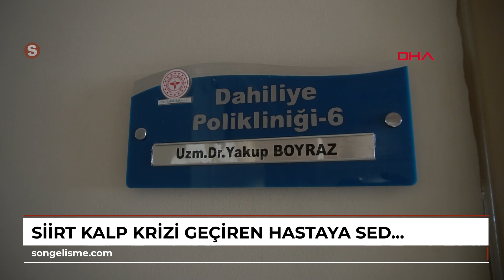SİİRT Kalp krizi geçiren hastaya sedye üzerinde doktordan hayat kurtaran müdahale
SİİRT’te, tedavi olmak için gittiği Eğitim ve Araştırma Hastanesi’nde muayene sırasında kalp krizi geçiren Lezgin Ulusal (52), Dahiliye Uzmanı Dr. Yakup Boyraz’ın sedye üzerinde yaptığı kalp masajı ile hayata tutundu. O anlar cep telefonu kamerasına yansıdı.

Olay, Siirt Eğitim ve Araştırma Hastanesi’nde meydana geldi. Lezgin Ulusal, rahatsızlığı nedeniyle randevu aldığı Dahiliye Uzmanı Dr. Yakup Boyraz’a muayene olmak için hastaneye geldi. Ulusal, muayene olduğu sırada fenalaşarak yere yığıldı. İlk müdahaleyi yapan Dr. Boyraz, ‘Mavi kod’ uyarısında bulunarak Ulusal’a kalp masajı uygulamaya başladı. Dr. Boyraz, acil servis alanına götürülmesine karar verilen Ulusal’a sedye üzerine çıkarak kalp masajı yapmaya devam eti. Ulusal, yaklaşık 25 dakika süren kalp masajının ardından yoğun bakım ünitesine alındı. Ulusal’ın sağlık durumunun iyiye gittiği öğrenildi. Doktor Boyraz’ın sedye üzerinde kalp masajı uyguladığı anlar ise cep telefonu kamerasına yansıdı.

‘ZAMANLA YARIŞTIĞIMIZ İÇİN SEDYE ÜZERİNE ÇIKTIM’

DHA muhabirine konuşan Dr. Boyraz, hastanın muayene sırasında kalp krizi geçirdiğini ve 25 dakika boyunca kalp masajının yapıldığını belirterek, “Hasta bize randevu alarak gelmişti. Biz sabah muayenesini yaptığımızda ritim bozukluğu, kolesterol ve hipertansiyonu mevcuttu. Ben rutin kan tahlillerini istedikten sonra tansiyonu olduğu için de tansiyonuna bakmak istedim. Tansiyonu ölçtüğümde biraz yüksek gelmişti. Ben de öğleden sonra tekrar bir kontrol ederim demiştim. Hasta öğleden sonra kontrole geldiğinde, tansiyonun yüksek olduğunu fark ettim. ‘Yakın tansiyon takibine alacağız’ dedim. Bu sırada reçeteyi hazırlarken, ‘Hocam bana bir ağrı geldi’ dedi. ‘Sol kola yayılıyor mu?’ dediğimde, ‘Evet’ dedi. Ben hastanın nabzına bakarken, birden yere yığıldı. Yere yığılınca hemen tekrar nabzına bakıp ‘Mavi kod’ uyarısında bulundum. Mavi kod uyarısı verdikten sonra hemen kalp masajına başladım. O sırada durumu duyan doktor arkadaşlarımız ve ‘Mavi kod’ ekibimiz geldi. Biz hastayı burada entübe ettik, yaklaşık 25 dakika boyunca kalp masajı uyguladık. Sonra hastayı acil servise transfer ettik. Acile götürülürken, zamanla yarıştığımız için sedye üzerinde efektif bir şekilde kalp masajı yapmamız gerekiyordu. Öyle olunca da ben de sedyenin üzerine çıkarak kalp masajı uyguladım. Hastayı acile götürdüğümüzde orada şok tedavisi uygulandı. Şok tedavisi uygulanınca da hastanın nabzı normale geldi ve sonrasında yoğun bakıma alındı” dedi.

‘HIZLI VE ETKİLİ MÜDAHALE, HASTA HAYATINDA ÇOK ÖNEMLİ’

Sağlık tedavilerinin ekip işi olduğunu belirten Dr. Boyraz, “Bugün hastayı ziyarete gittiğimizde, hastanın sağlığının gayet iyi olduğunu konuştuğunu, bizimle sohbet ettiğini gördük. Böyle zor durumlarda insan hayatına, belki de bir daha hiç karşılaşmayacağın insanların hayatına pozitif anlamda dokunmak, gerçekten hekimliğin bence en güzel tarafı. Diğer ekip arkadaşlarımıza, dahiliye doktorlarımıza, anestezi ekibine çok teşekkür ediyorum. Çünkü sağlık, bir ekip işi ve hepimiz elimizden geleni yaptık. Çok şükür hastamız biraz da şanslıymış. Yani poliklinikte doktor karşısında rahatsızlandı. Allah korusun, 10 dakika sonra yolda veya başka bir yerde olsaydı çok daha kötü sonuçlarla karşılaşabilirdik. Hızlı ve etkili müdahalenin, hasta hayatında ne kadar önemli olduğunu bir kez daha yaşayarak gördük” diye konuştu.

‘DIŞARIDA OLSAYDI, KİMSENİN HABERİ OLMAZDI’

Tedavisi süren Lezgin Ulusal’ın ağabeyi Ömer Ulusal, müdahale eden doktorlara ve sağlık çalışanlarına teşekkür ederek şöyle konuştu:

“Dahiliye polikliniğinde ağabeyim kalp krizi geçirmiş. Doktorlar sağ olsun müdahale etmişler sedye üzerinde. Sonra yoğun bakıma getirilmiş. Şu an durumu iyi, doktorla beraber içeriden çıktık. Şanslıydı, çünkü daha önce de ameliyat olmuştu kalpten. Dışarıda olsaydı kimsenin haberi olmazdı, çünkü telefonu açamaz duruma gelmişti. Şans o ki, doktorların odasında olan duruma doktorlar hemen müdahale etmiş. Şu an konuşabiliyor. Doktor beye ve tüm sağlık çalışanlarına, yaptıkları müdahaleden dolayı çok teşekkür ediyorum.” (DHA)

Haber-Kamera: Akif ÖZALP/SİİRT, (DHA)